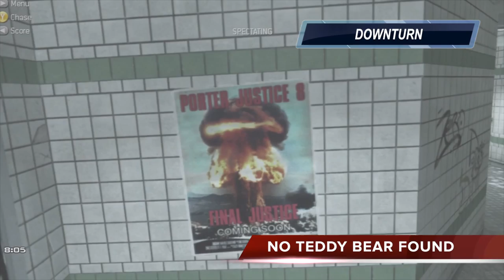Every Teddy Bear and Easter Egg including DLC [ MW3 ]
Every Teddy Bear on all the multiplayer maps plus all other easter eggs, this includes all DLC MAPS!

Modern Warfare is back. The best-selling first person action series of all-time returns with the epic sequel to multiple Game of the Year award winner, Call of Duty®: Modern Warfare 2.